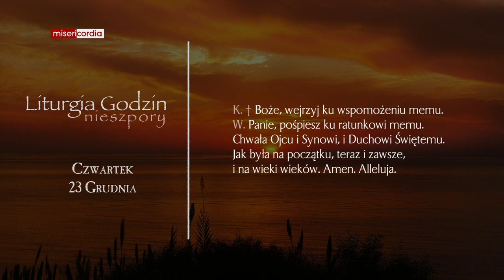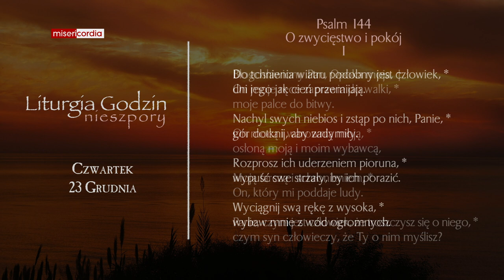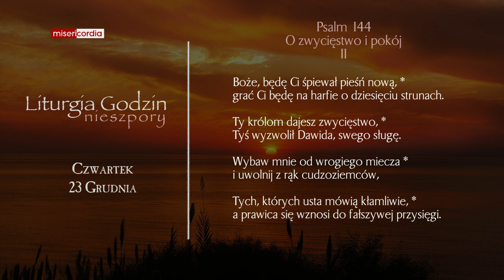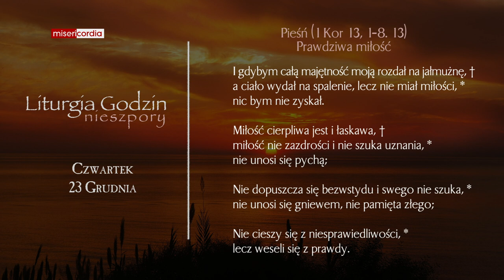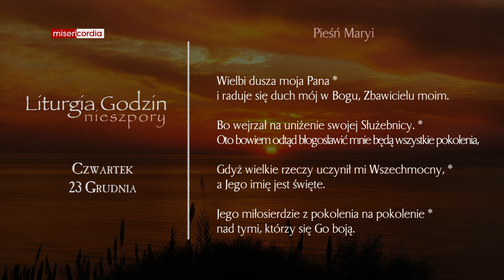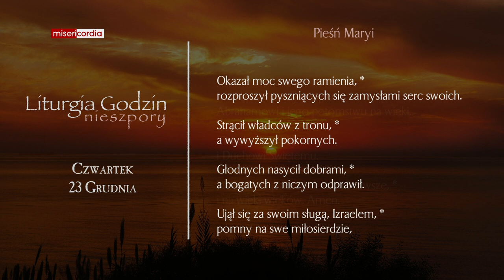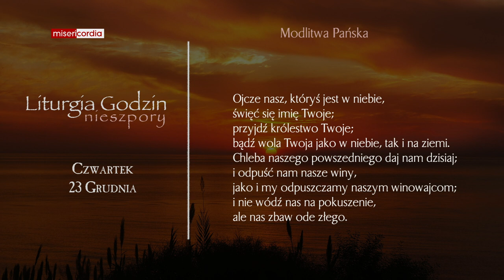Liturgia Godzin | Nieszpory | Czwartek, IV tyg. Adwentu